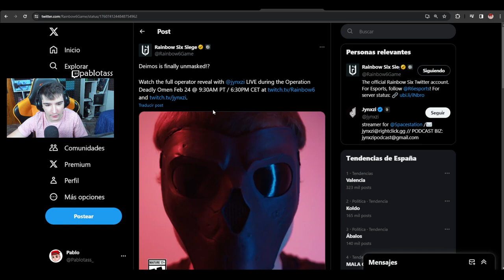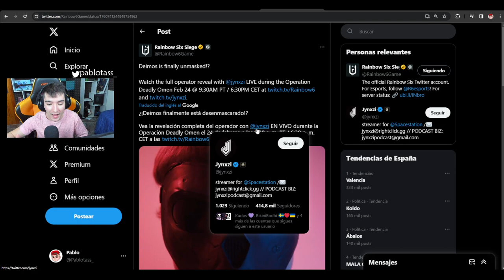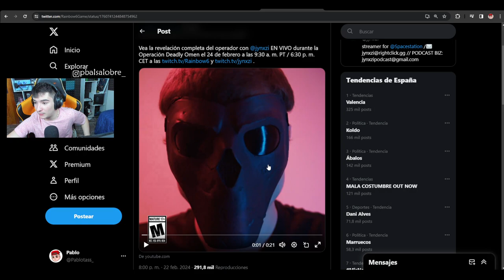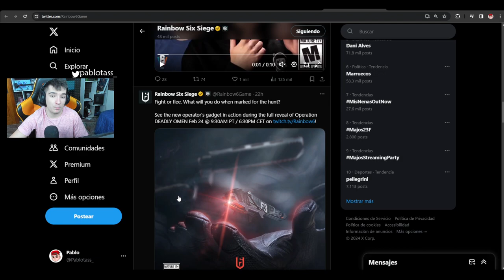👀DEIMOS ES el NUEVO OPERADOR de DEADLY OMEN | RAINBOW SIX SIEGE | Deep Freeze | Pablotas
⏩En este Gameplay de Rainbow six siege: DEIMONS ES el NUEVO OPERADOR de DEADLY OMEN
► ¡Sígueme!